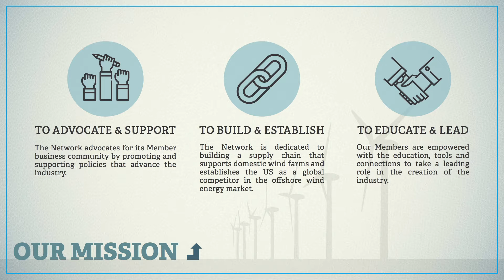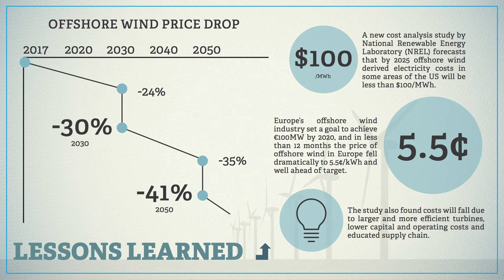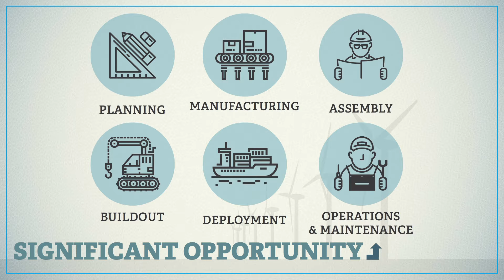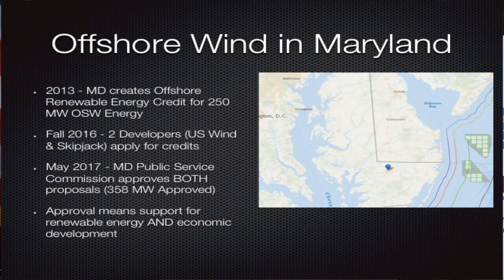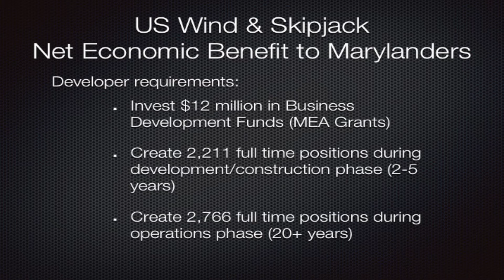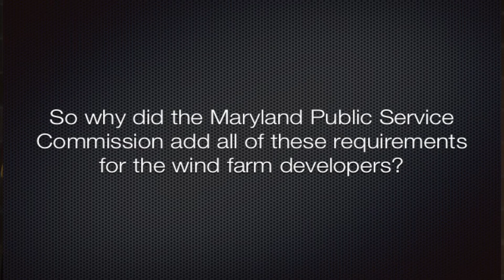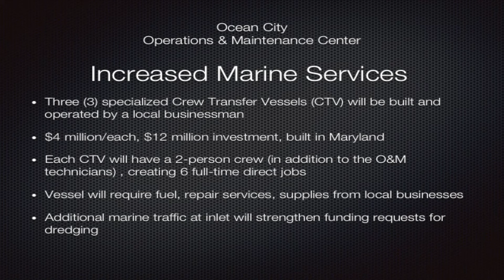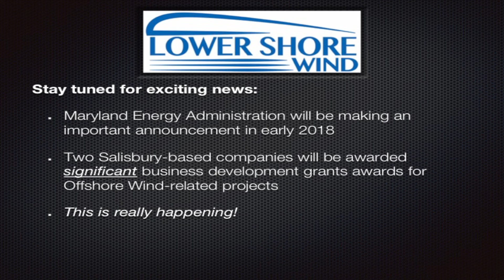Salisbury Area Chamber of Commerce || Economic Forecast 2018 || Wind Energy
Offshore Wind Energy:  Liz Burdock, Business Network for Offshore Wind and Matt Drew, Lower Shore Wind